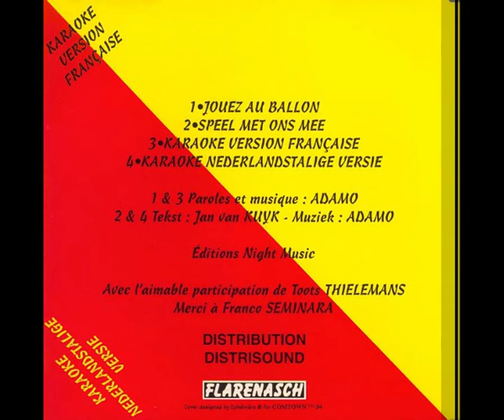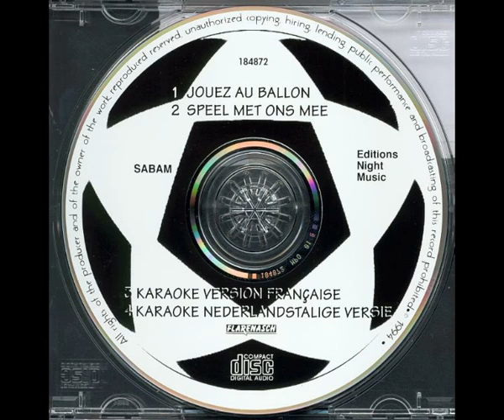SALVATORE ADAMO - Jouez au ballon (CD Single - 1994)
Je ne sais pas ce que vous en pensez mais que diriez-vous de jouer au ballon ?
Bien évidemment, il faut une personne de choix voire même le nom d'un grand artiste...
Que pensez vous de Salvatore Adamo ?
En 1994, sort dans les bacs : "Jouez au ballon" et Adamo en écrit paroles et musique.
La chanson sera interprétée aussi en néerlandais : "Speel met ons mee".
Toots Thielemans participe en tant qu'invité pour jouer de son instrument et on remercie Franco Seminara.
Voilà, j'en ai assez écrit et je m'en vais jouer au ballon... tout seul...